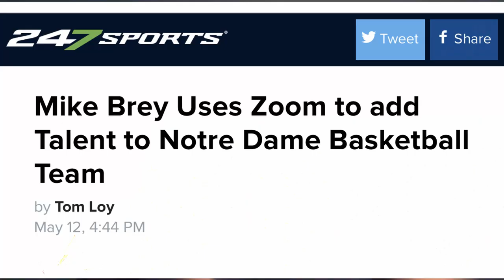Details of Life featuring Mike Brey, Notre Dame Head Coach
Details of Life with Marcus Wilson sits down with Notre Dame Men's Basketball Head Coach Mike Brey and talks about his time on the Duke coaching staff, turning the Notre Dame basketball program around, how academic standards at Notre Dame effects recruiting and much more!